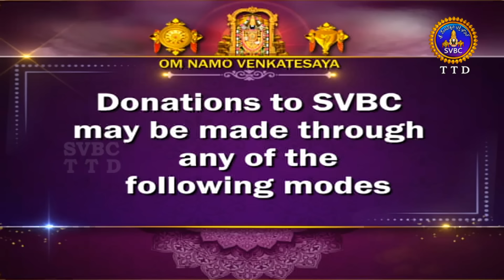శ్రీమద్రామాయణం అయోధ్యకాండ | Srimad Ramayanam Ayodhyakanda | 28-07-2024 | SVBC TTD